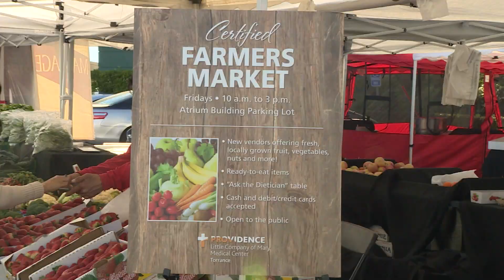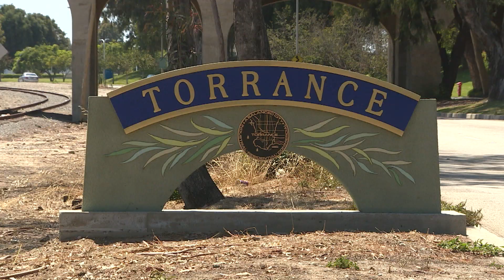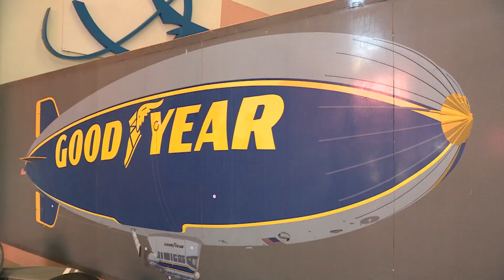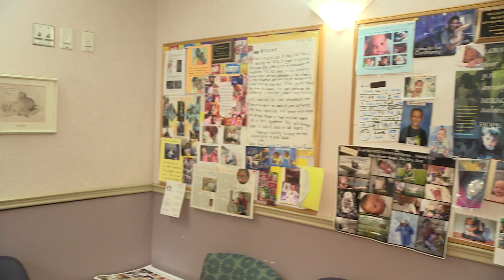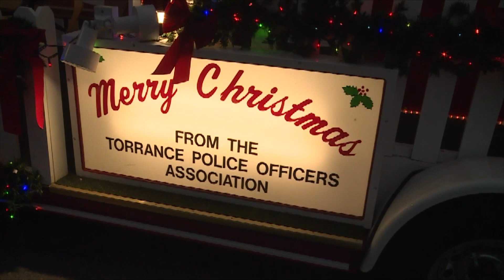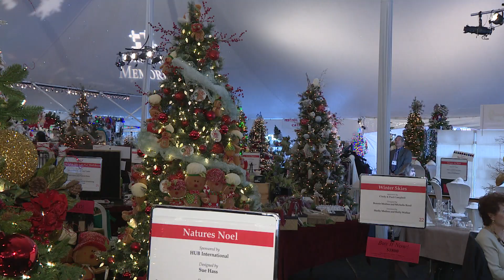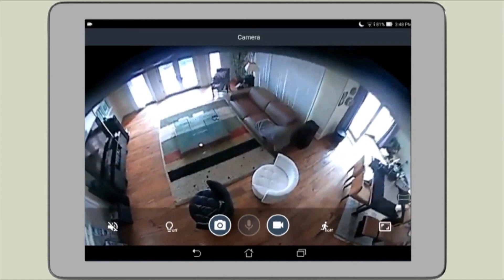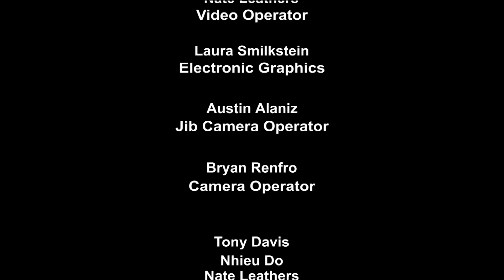This Week In Torrance 46.17 HD - Torrance CitiCABLE - November 30 - December 6, 2017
Watch THIS WEEK IN TORRANCE with anchor Ben McCain at 11:00 a.m. & 6:00 p.m., only on CitiCABLE!

Show #46.17

NEWS
• USDA awards $115,000 grant to the Torrance Certified Farmers Market for the CALFresh EBT Program
• Torrance Transit bus is helping shoppers around town
• Torrance Police and Fire start their annual toy drive
• Tips on how to choose the perfect Christmas tree for the holiday
• Pediatric Therapy is one of the top winners for a $5,000 grant by Jewelers for Children
• Little Hats, Big Hearts program needs more volunteers to knit and crochet for children at hospitals across Los Angeles County
• Torrance named one of the top cities to raise your children in
• Goodyear blimp pilot shares his story at the Western Museum of Flight

FEATURES
• A former NICU patient at Torrance Memorial Medical Center surprises her nurses with a donation (Jesse Pierre Reporting)*
• 38th Annual Harry Sutter Turkey Trot returns with 4,000 participants
• Santa is making stops around the City of Torrance
• Torrance Marriott tree lighting ceremony
• TMMC Holiday Festival kicks off with a sold out fashion show

TORRANCE ADVANTAGE
• Hitter’s House, an indoor baseball facility will be opening its first location on the West Coast in Torrance
• TRENDnet launches a light bulb that is a surveillance camera.

EVENTS
Free oil filter exchange
Picture with Santa
Breakfast with Santa